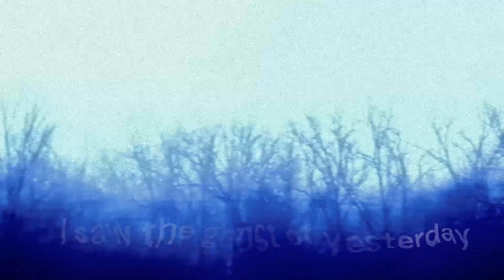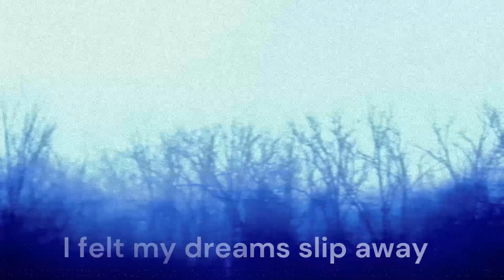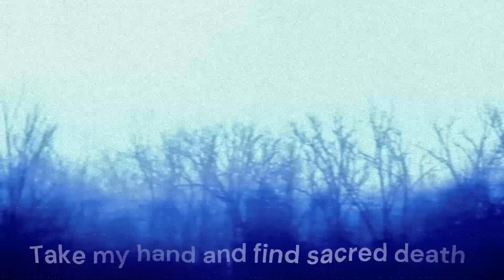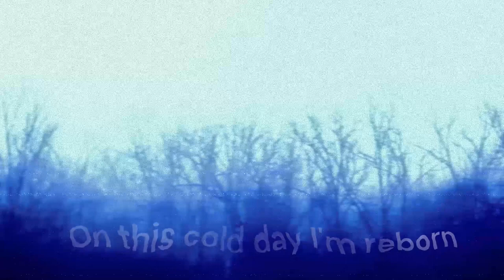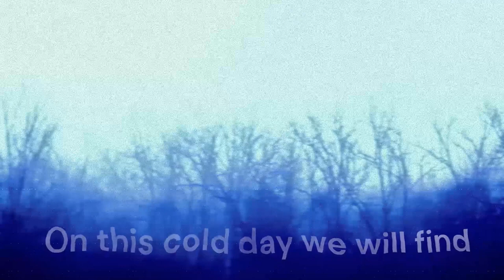Eisige Venen - A Frigid Emptiness, band links ⬇️